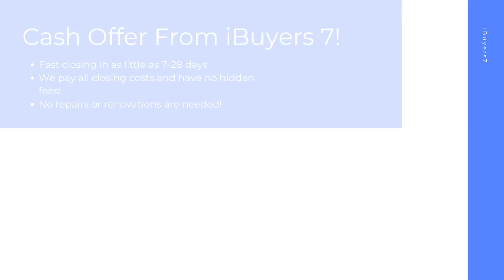iBuyers Anniston Alabama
At iBuyers 7, we buy houses on a short timeline in Anniston AL to make your home selling journey hassle free. As a ibuyers companies, we pay all closing costs and have 0% commission fees or ibuyer fees.

iBuyers Near Me! Anniston AL!

iBuyers Companies! Anniston AL!
Need a company known for we buy houses? Our home sellers are happy and sell to us nationwide! We have a fast buying process and cover the closing costs and repair fees ourselves. At iBuyers 7 we have the cash on hand and we buy houses in any condition! We've helped hundreds of homeowners sell quickly and look forward to helping you!

Best Home iBuyer Anniston AL!
iBuyer Near Me Anniston AL!

Sell your house hassle free in Anniston AL! At iBuyers 7, we have helped home sellers with all kinds of backgrounds from facing foreclosure, divorcing, bankruptcy, needing major repairs, facing issues with mold, water damage, and many other tough situations.  Sell your home in 7-28 days with the best ibuyer for homes of any ibuyer platforms.

Best iBuyer:

Anniston, AL

iBuyers 7 Knows About:
ibuyer Anniston AL
ibuyers Anniston AL
ibuyer companies Anniston AL
ibuyers reviews Anniston AL
ibuyer reviews Anniston AL
best ibuyer for homes Anniston AL
what is an ibuyer Anniston AL
what is ibuyer Anniston AL
ibuyer fees Anniston AL
best ibuyer companies Anniston AL
best ibuyer Anniston AL
ibuyer companies near me Anniston AL
ibuyers in my area Anniston AL
three ibuyer companies Anniston AL
sell my house to ibuyer Anniston AL
ibuyer comparison Anniston AL
ibuyer pros and cons Anniston AL
ibuyer real estate Anniston AL
ibuyers website Anniston AL
what does ibuyer stand for Anniston AL
ibuyer platforms Anniston AL
top ibuyer companies Anniston AL
ibuyer homes Anniston AL
ibuyer real estate companies Anniston AL
realtor vs ibuyer the cost of convenience Anniston AL
what are ibuyers in real estate Anniston AL
ibuyers real estate Anniston AL
best home ibuyers Anniston AL
selling house to ibuyer Anniston AL
home ibuyers Anniston AL
ibuyer house Anniston AL
real estate ibuyer Anniston AL
ibuyer home Anniston AL
ibuyer company Anniston AL